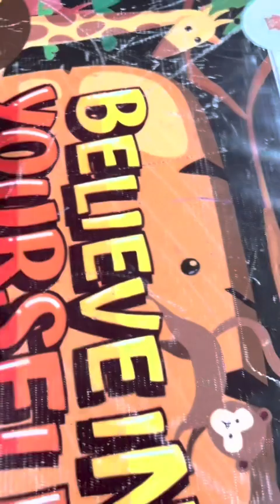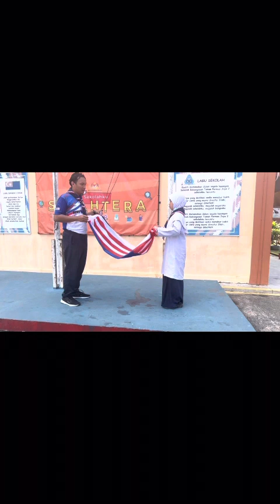ADRIANA GABUNGAN VIDEO